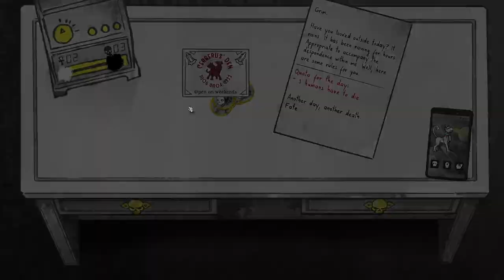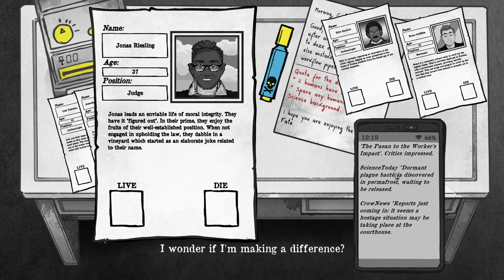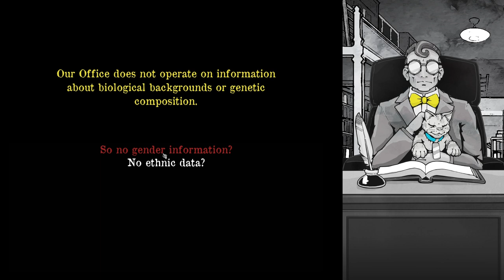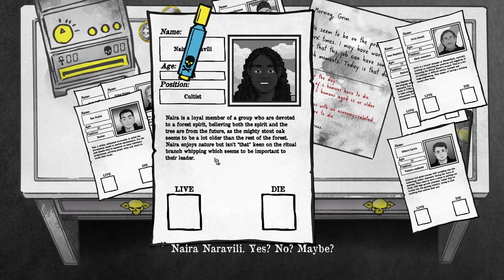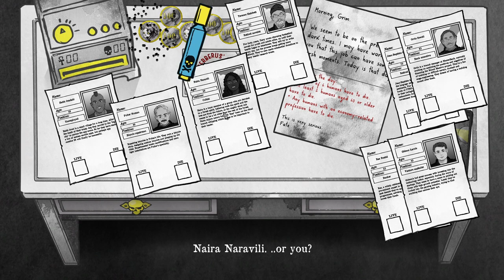Playing DEATH and TAXES for the 1st time!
I am GRIM. Ready or not, here I come!...Maybe? I don't know what I'm doing